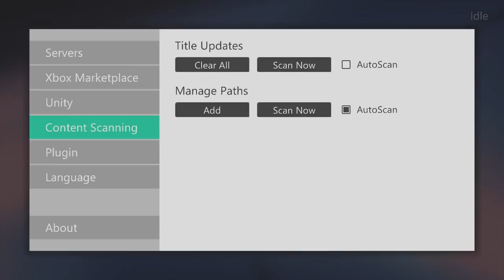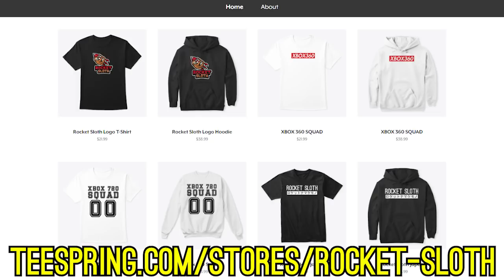Is Xbox 360 Still Worth Buying in 2019? Xbox 360 in 2019 Review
Should you buy the Xbox 360 in 2019? Is the Xbox 360 worth it and is the Xbox 360 better than the Xbox One? Which Xbox 360 console is better? Which Xbox 360 Console is the best? Which Xbox 360 Model should you buy in 2019?